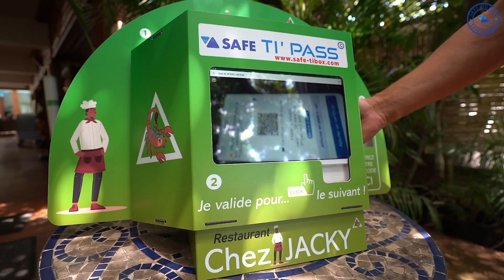Safe ti Pass - Lecteur de QR Code Covid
Avis utilisateurs